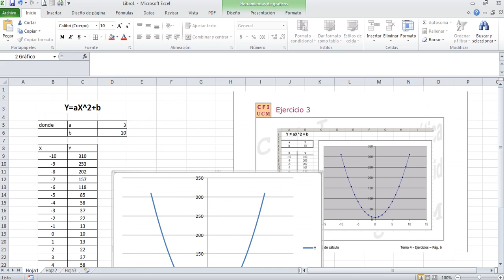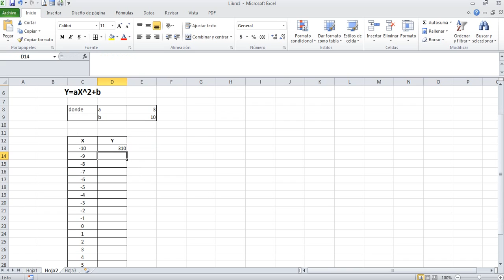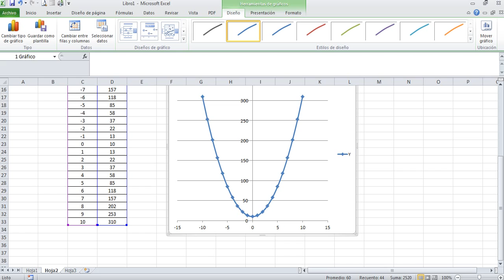prueba calidad ejercicio 3 Gráfica Parábola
Hola estudiantes les comparto un vídeo sobre el punto 3 que tienen dudas..
si me publican vídeos explicando la prueba de calidad "puntos adicionales"
recomendación publiquen en youtube y los enlazan al grupo.. si los suben directamente al grupo pierden calidad..